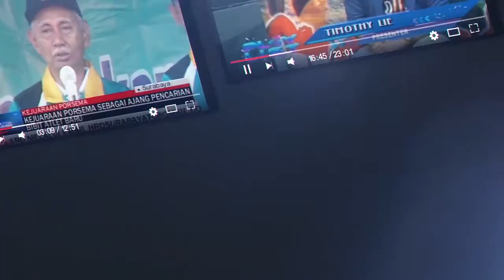RIBUAN PELAJAR SD IKUTI GOSOK GIGI MASSAL